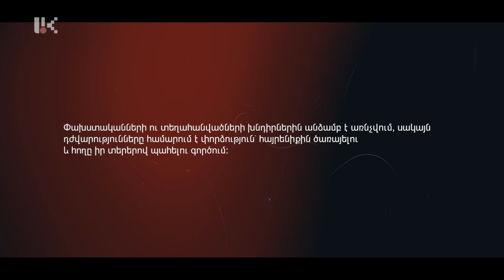Վերապրում․ Գրիշա Հովհաննիսյան /02․06․2022/